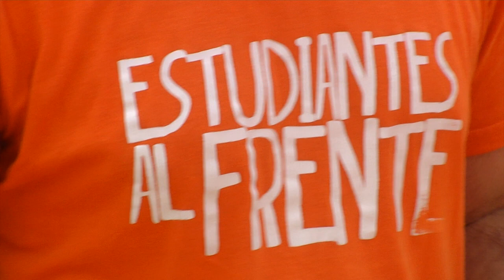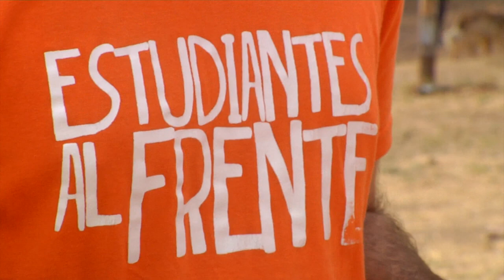Último encuentro del Ciclo “Memorias para el Futuro"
✅Bajo el título «A 40 años: aprendizajes y desafíos de la lucha por la democracia y la justicia social», el evento tendrá lugar en la Casa de la Historia del Movimiento Obrero (Av. Vélez Sarsfield 137), el viernes 29 de septiembre a las 18 horas. Se realizará una mesa debate coordinada por la Decana de la Facultad de Filosofía y Humanidades, Flavia Dezzutto.
✅Esta propuesta, ideada conjuntamente entre la Unión Obrera Gráfica de Córdoba, el Foro Sindical de Derechos Humanos de la Mesa de Trabajo por los DDHH, la Biblioteca Nacional-sede Juan Filloy (Córdoba), el Centro de Estudiantes, la Secretaría de Extensión, la Secretaría de Asuntos Estudiantiles, la Oficina de Graduadxs y el Programa de Derechos Humanos de la FFyH, surgió en 2022 con el propósito de crear un espacio de encuentro para el estudio, la discusión, el debate y el intercambio de conocimientos entre instituciones universitarias y estatales junto a organizaciones gremiales y estudiantiles.

🖥Nota a Marco Schiavi, Integrante Consejo del Programa de Derechos Humanos de la FFyH.